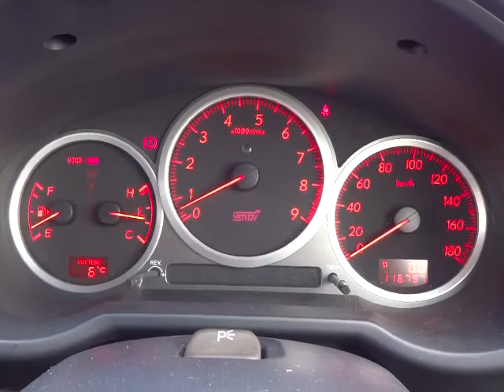スバル インプレッサ WRX STi 4WD エンジン音 (A063)